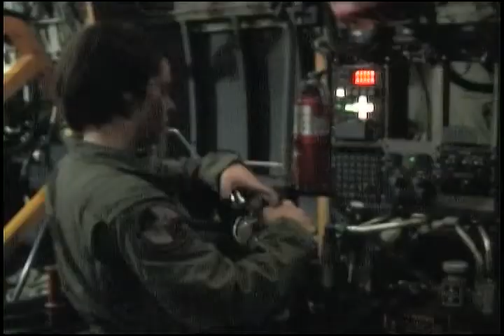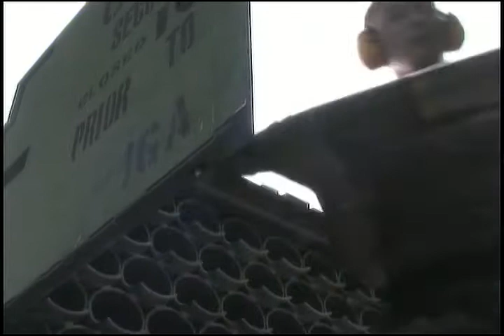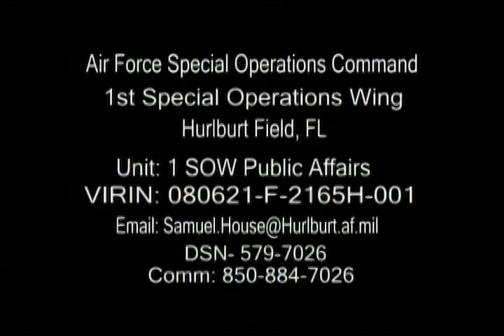Air Force Special Forces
B-roll of Huey MH-53, AC-130U, MC-130E, MC-130H, CV-22, personnel firing weapons from aircraft, night, day and NVG shots, Loading ammo onto aircraft, loading ammo into weapons, firing at targets from aircraft, night vision shots of interior of aircraft, night vision shots of aircraft flying overhead, shots of equipment drops, personnel jumps into water and over land, aircraft in flight and fast rope jumps.